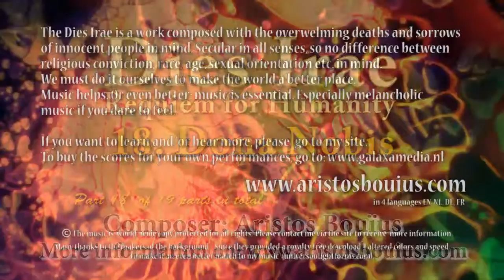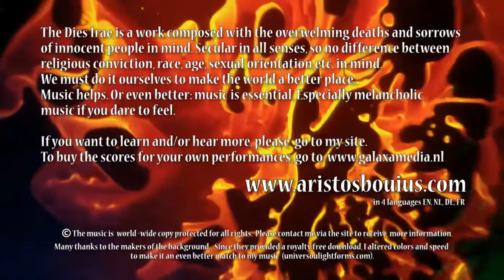Dies Irae - (part 18) Dona Nobis